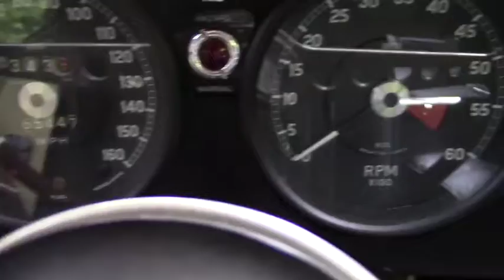Jaguar E Type den ganzen Tag für mich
Spritztour ins bergische bei angehender Verfärbung der Bäume. Herrlich und was für ein Abenteuer !! Klasse